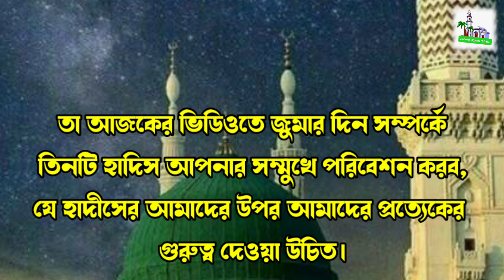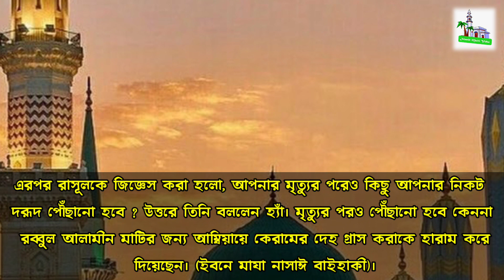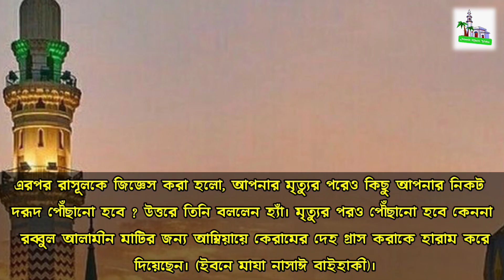জুমার দিনে এই কাজ করতে মিস করবেন না, নইলে পস্তানা করবেন || জুমার দিনে ৩ টি গুরুত্বপূর্ণ কাজ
Subject : জুমার দিনে এই কাজ করতে মিস করবেন না, নইলে পস্তানা করবেন || জুমার দিনে ৩ টি গুরুত্বপূর্ণ কাজ ||
Juma Informative Video,
Islamic informative video about juma

আসসালামুআলাইকুম ওয়ারাহমাতুল্লাহ,
ইসলামিক মাল্টিমিডিয়া সুপ্রিয় দর্শক

নিজেকে মুসলিম দাবি করবেন, আর জুমার দিনের ব্যাপারে রাসূল কি বলেছেন? জুমা গুরুত্ব ও ফজিলত বা জুমা সম্পর্কে আপনার কোন ধারনাই থাকবে না, কোন তথ্য আপনার জানা থাকবেনা, অথচ নিজেকে মুসলিম দাবি করেন, সেটা কিভাবে হতে পারে।
কারণ, সপ্তাহের সাত দিনের মধ্যে সবচেয়ে গুরুত্বপূর্ণ দিন হচ্ছে জুমার দিন। কোন কোন হাদিসে তো জুমার দিনকে ঈদের দিনও বলা হয়েছে।
রাসুল (সা.) বলেছেন, “নিঃসন্দেহে জুমার দিন সেরা দিন ও আল্লাহর কাছে সর্বোত্তম দিন। আল্লাহর কাছে তা ঈদুল আজহা ও ঈদুল ফিতরের দিনের চেয়েও উত্তম।”-ইবনে মাজাহ।
আর আপনার ঈদের দিনের সম্পর্কে আপনার কোনো তথ্য জানা থাকবেনা, তাহলে আপনি খুশি করবেন কিভাবে ?।

দশক আপনাদের জানিয়ে রাখি যে জুম্মার দিনের খুশি কিন্তু, ইবাদত কেন্দ্রিক খুশি। জুমার দিনকে রব্বুল আলামীন বরকত পূর্ণ করেছেন। এই দিনের ইবাদত কে অন্যান্য দিনের ইবাদতের চাইতে শ্রেষ্ঠত্ব দান করেছেন। ফলে যারা এই দিনের ইবাদত করতে পারল, বিশেষ করে জুমার দিনে যেই ইবাদতের প্রতিবেশী বেশি তাগিদ করা হয়েছে, সেই ইবাদত যারা পালন করতে পারল, তাদের জন্যই জুমার দিন খুশির দিন।
পক্ষান্তরে যারা জুমআর দিনে শুধুমাত্র গরুর মাংস কিনে ফেলো, জুমার দিনের হক আদায় করতে পারল না, তারা জুমার দিনের খুশি বা বরকতের হকদার হতে পারে না।
তাই প্রত্যেক মুসলিমের উচিত জুমার দিনের করণীয় আমল সম্পর্কে জেনে, সেই আমল সম্পাদন করা।
তাই আজকের ভিডিওতে জুমার দিন সম্পর্কে তিনটি হাদিস আপনার সম্মুখে পরিবেশন করব, যে হাদীসের আমাদের উপর আমাদের প্রত্যেকের গুরুত্ব দেওয়া উচিত।